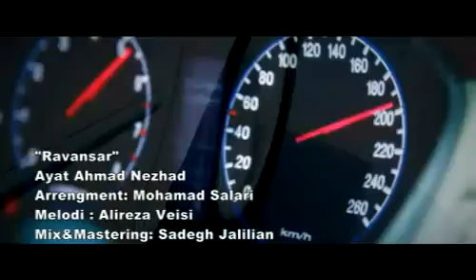شارەکەم روانسەر ___ ئایەت ئەحمەدنژاد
نوێترین بەرهەمی ئایەت ئەحمەد نژاد